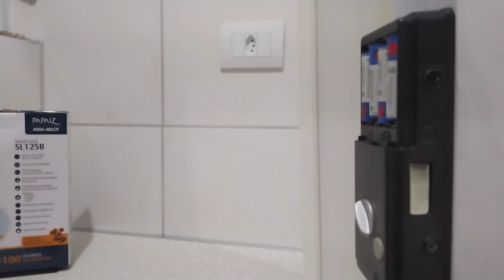Fechadura SL 125 B PAPAIZ Removendo todos os Usuários de Senha no MODO AVANÇADO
Como remover todos os usuários de senha de uma única vez no MODO AVANÇADO.